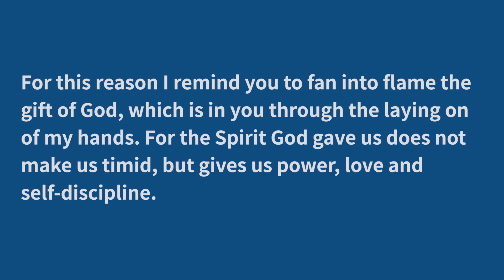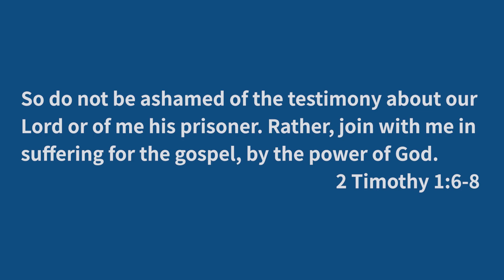提摩太後書 2 Timothy 1:6-8│2020中英背經計畫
為此我提醒你，使你將神藉我按手所給你的恩賜再如火挑旺起來。因為神賜給我們不是膽怯的心，乃是剛強、仁愛、謹守的心。你不要以給我們的主作見證為恥，也不要以我這為主被囚的為恥，總要按神的能力與我為福音同受苦難。
For this reason I remind you to fan into flame the gift of God, which is in you through the laying on of my hands. For the Spirit God gave us does not make us timid, but gives us power, love and self-discipline. So do not be ashamed of the testimony about our Lord or of me his prisoner. Rather, join with me in suffering for the gospel, by the power of God.
【英文小教學】
gift
1. 禮物 → I have a gift for some one. 我有個禮物要給某人
2. 恩賜 → gift of God
3. 才能、天賦、恩賜
→ He has a gift for music. 他有音樂天賦。
→ She has a gift for making people laugh. 她有逗人笑的天分。
【經文單字】
fan 煽動、激起
flame 火焰
gift 天賦、恩賜
ti-mid 膽怯的
self-discipline 自律
tes-ti-mo-ny 見證
gos-pel 福音
【單字造句】
A: I have a gift for swimming.（我有游泳的天分）
B: I have a gift for my lover.（我有一個禮物給我的愛人）
A: Who is your lover?（誰是你的愛人？）
B: Jesus, of course.（當然是耶穌）